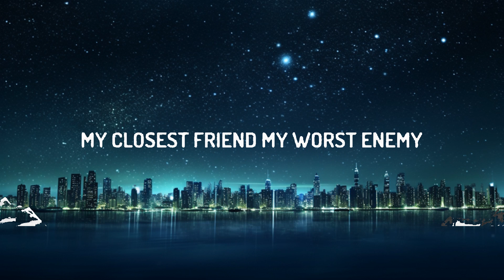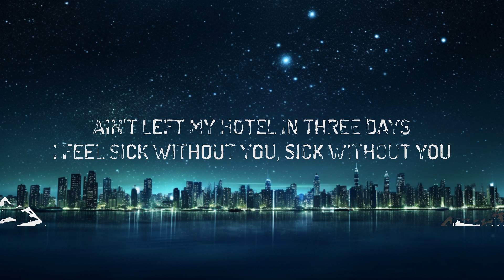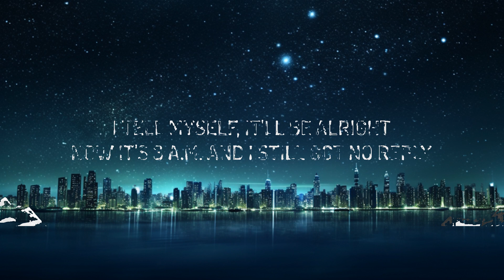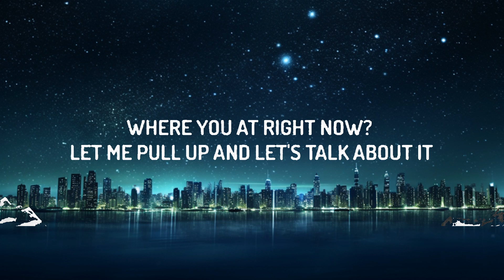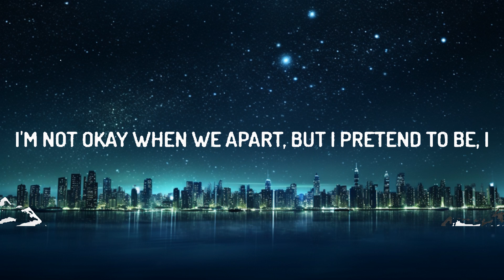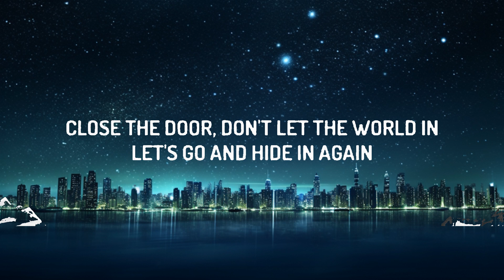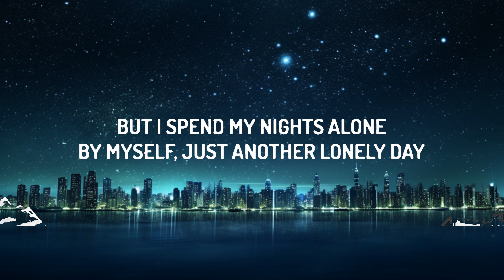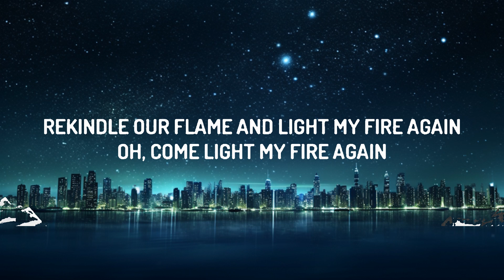Rod Wave - Great Gatsby (Lyrics) |25min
Rod Wave - Great Gatsby

Where you at right now?
Great Gatsby